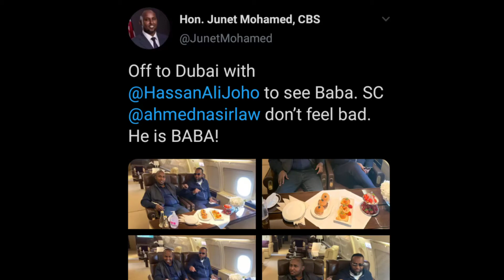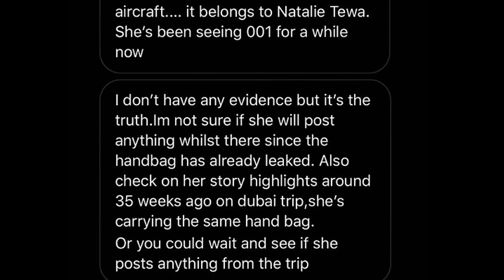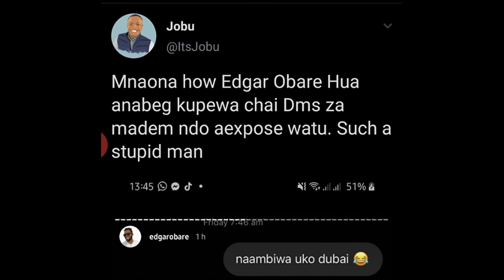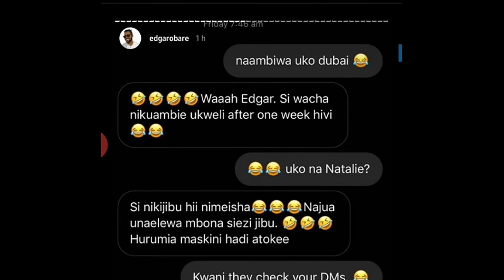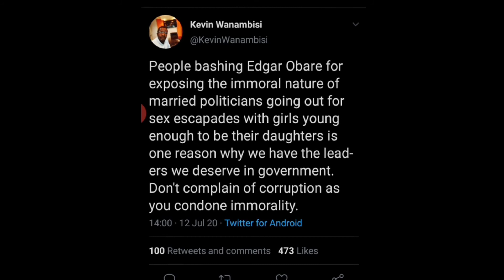The Mweshimiwas & The Mysterious Bag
The internet has been buzzing about the mysterious bag that accompanied Honarable Junet Mohamed and Mombasa  Governor Ali Hassan Joho to Dubai. Names came up when trying to find out who it belongs to including Betty Kyallo and Natalie Tewa.

Watch and find out more about this mysterious bag.